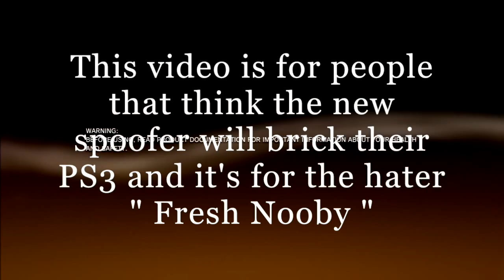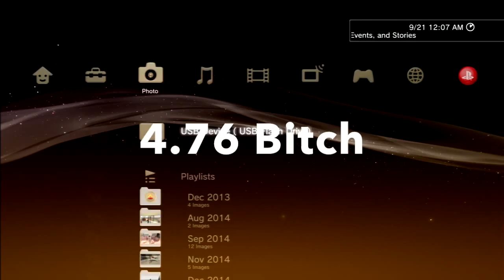Ghost plays Black Ops 2 and Mods Online | 4 76 REBUG CEX:DEX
★★★ READ DESCRIPTION ★★★

Here it is the video of me getting online and playing online and modding BO2. You want to say that my method of going online bricks your CFW. Here is my gameplay on Black Ops II after the 4.76 update!

I always back up my words, so anyone has something to say better back it up or just get the fuck out of my YouTube channel.
Fame I don't need or want it

☞ Kik: Nx.Gz
☞ PSN: Nx_Ghost_Gz